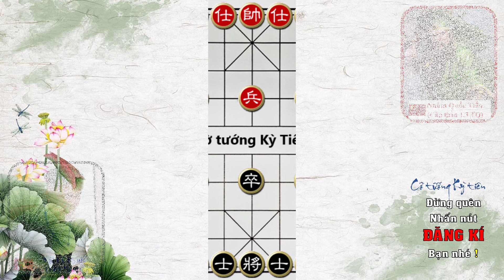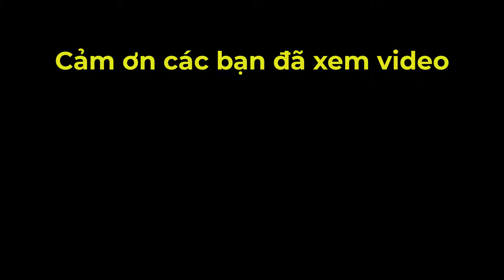Số 1 VN Lại Lý Huynh Với Ván Cờ Phế Xe Giải Sát 4 Quân Đánh 1 Xe Cực Hay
👉Kênh sưu tầm các ván đấu hay những trận cờ kinh điển của các kỳ thủ Việt Nam cũng như Thế giói. Giúp các bạn có thể học hỏi được những nước cờ hay nâng cao khả năng chơi cờ của bản thân.